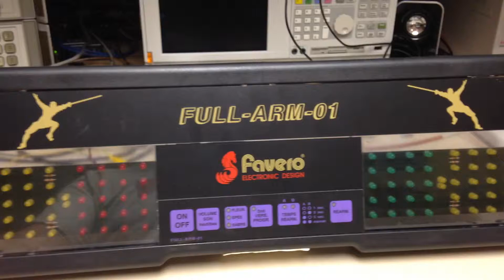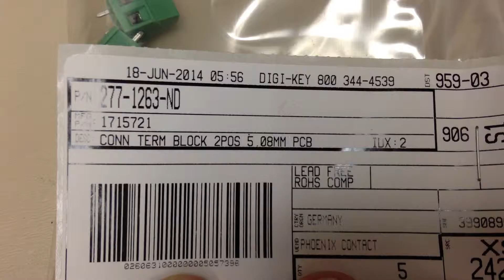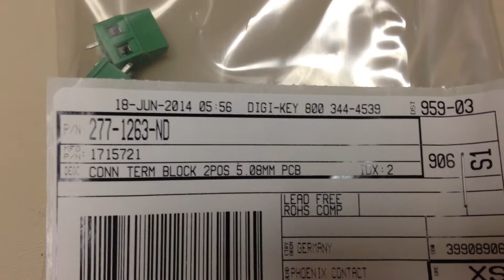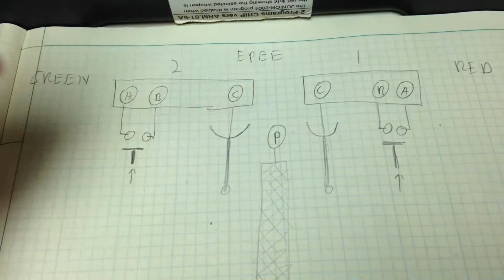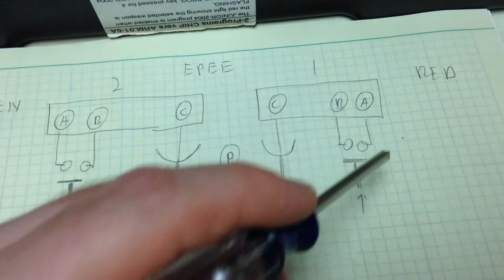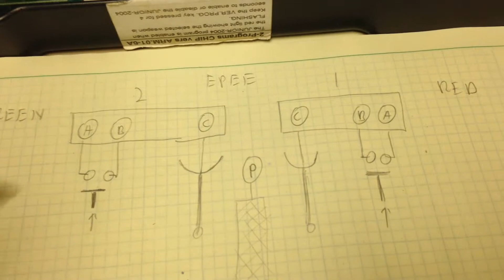Fencing Scoring Machine Repair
Connector replacement on the Favero Full Arm 01 fencing scoring machine.